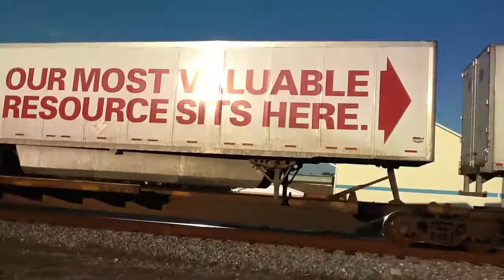FEC Train 101 #1307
709,  Champion716 & Champion703LHF
^Graham White E Bell, on most modern locomotives^

^Transtronic E bell^